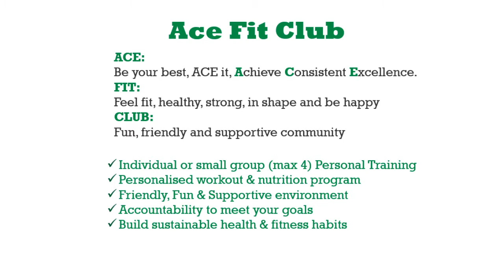Personal Training Maynooth Hollow Hold Ace Fit Club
Personal Training : Hollow Hold Ace Fit Club

Personal Trainer Maynooth | Personal Trainer Kilcock | Personal Trainer Clane | Personal Trainer Celbridge | Personal Trainer Leixlip | Personal Trainer Lucan | Personal Trainer Kildare | Personal Trainer Ireland